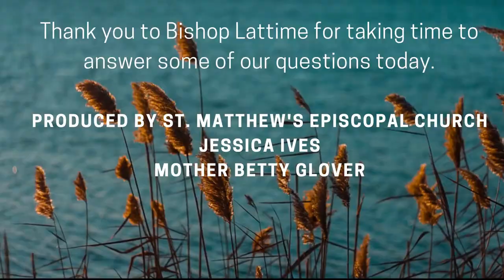BISHOP BITS: A conversation with Bishop Mark Lattime: Evangelism as Episcopalians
Bishop talks today about Evangelism and what that means as Episcopalians.